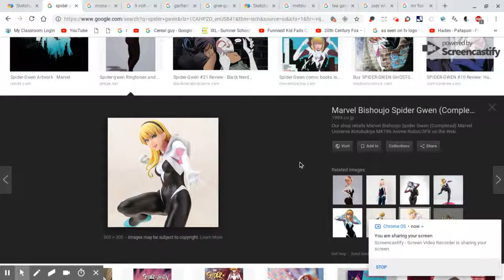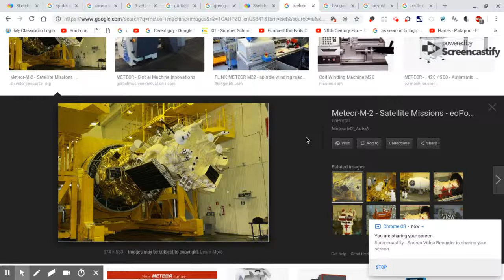The Warioware Movie Part 23